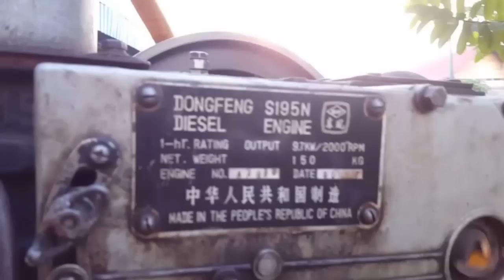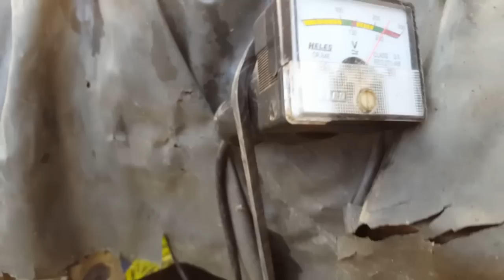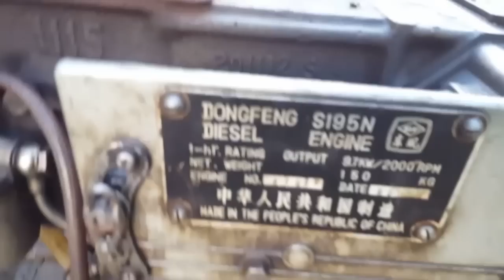DONGFENG DIESEL S195N ENGINE GENERAL DINAMO 20KW 3 PHASE MODIFIKASI